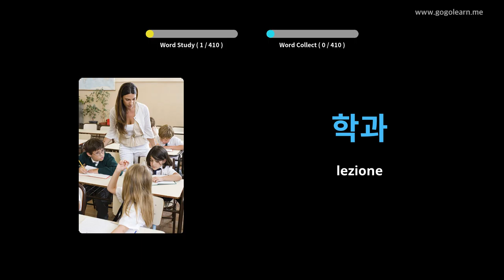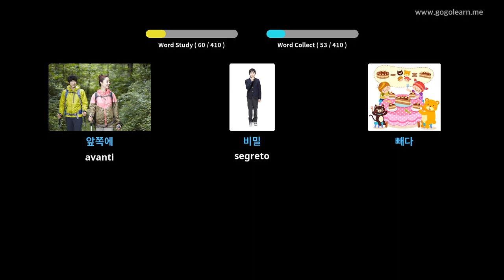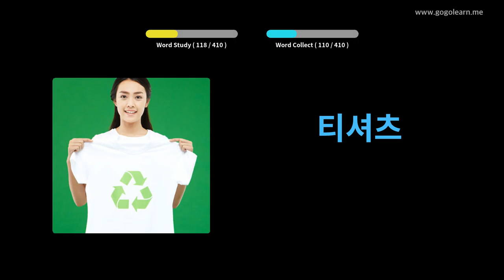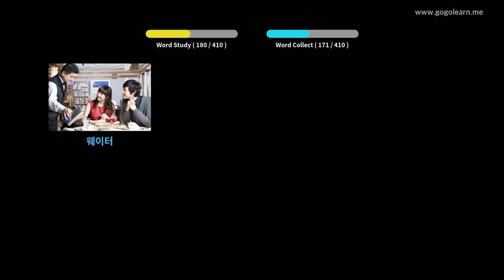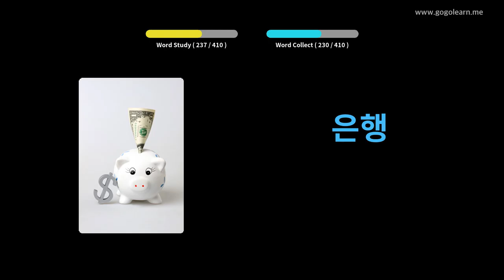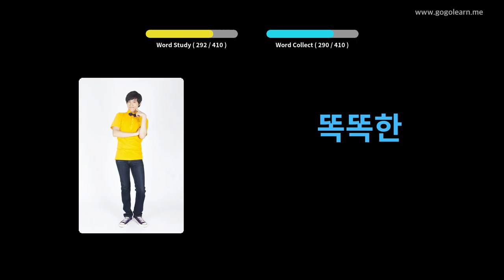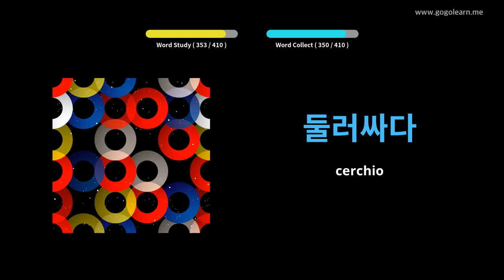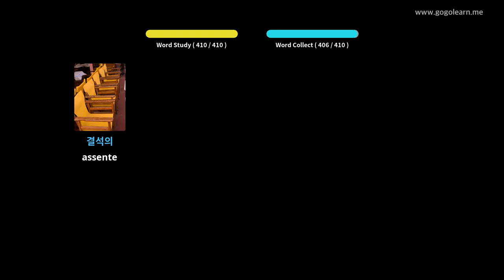Impara il Coreano Attraverso Le Immagini |Vocabolario Coreano Scuole Medie 1 | Golearn